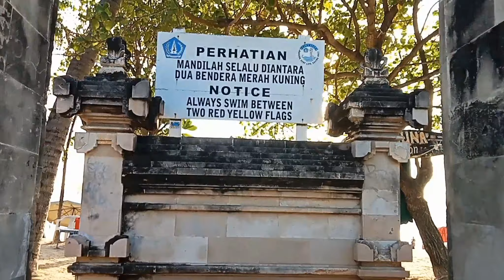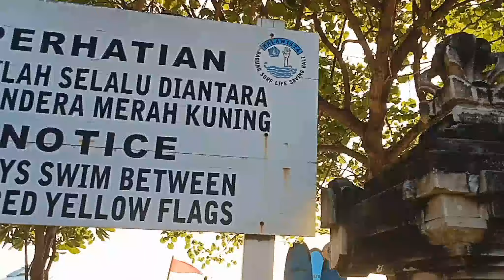Kuta Beach Bali | Enjoy the Sunset and Surfing | Around Me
Selamat Datang di Around Me Channel

Channel yang selalu mengabadikan situasi di sekitar kami

Ikuti akun instagram : @around.me2022

TERIMA KASIH